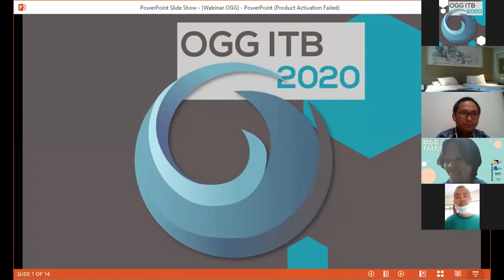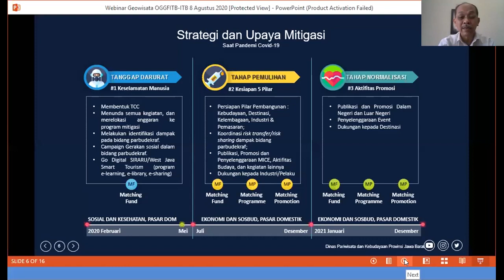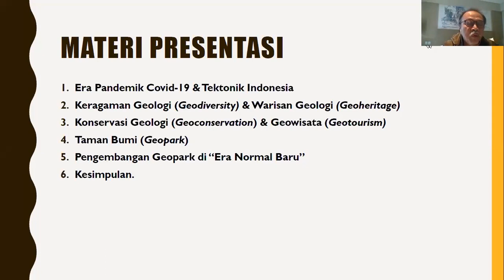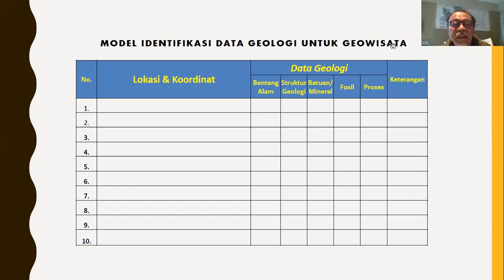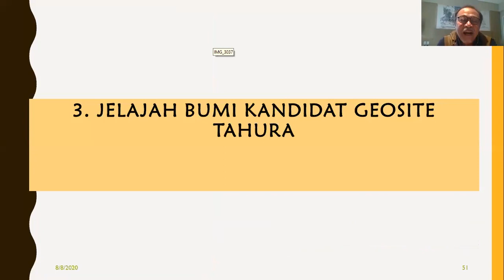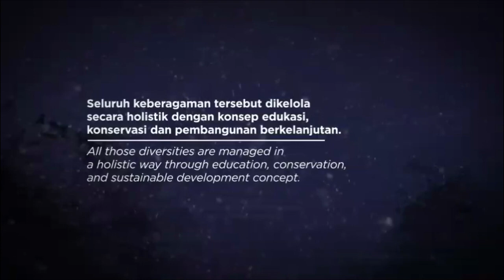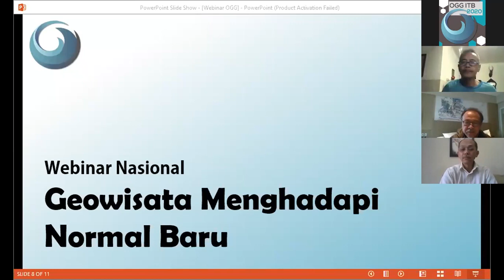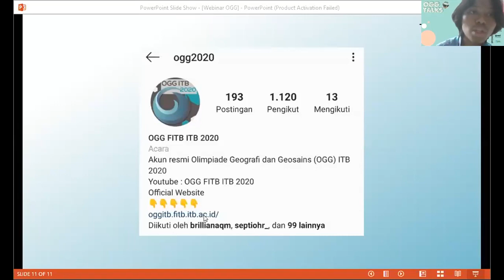Webinar Nasional Geowisata Menghadapi Normal Baru OGG ITB 2020